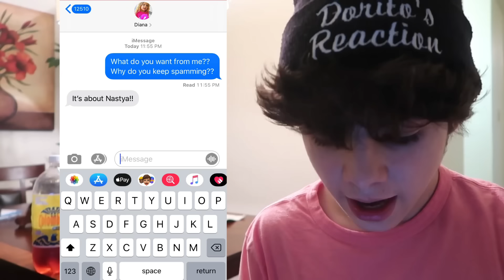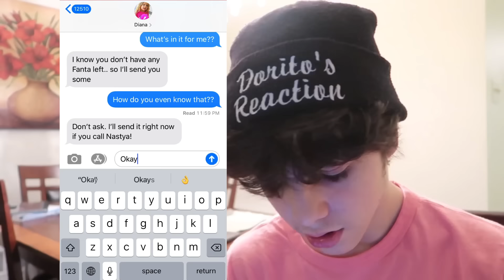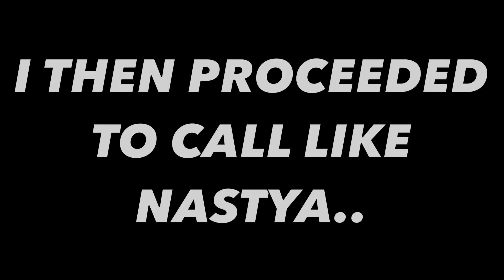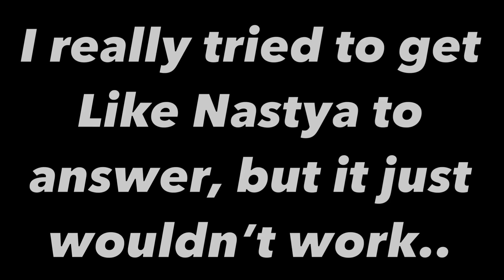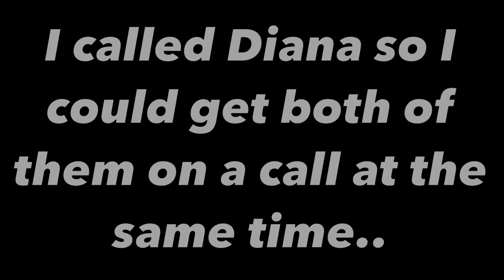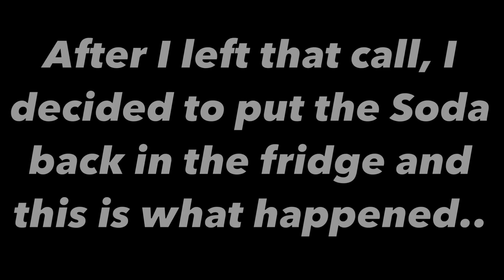DO NOT CALL KIDS DIANA SHOW AND LIKE NASTYA AT THE SAME TIME!! *LIKE NASTYA LIKES RYAN'S WORLD*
DO NOT CALL KIDS DIANA SHOW AND LIKE NASTYA AT THE SAME TIME!! *LIKE NASTYA CAME TO MY HOUSE*

↓ EXTRA STUFF ↓

(dreactionsyt@gmail)